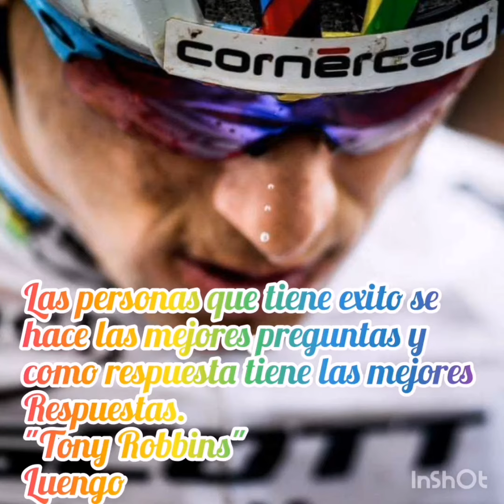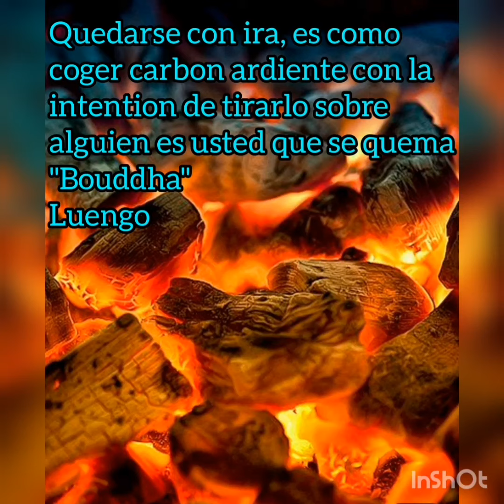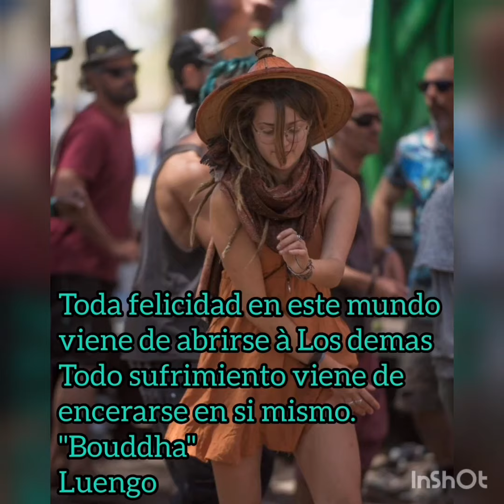Motivacion agosto 2020